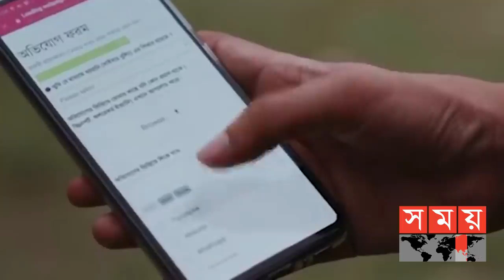সাইবার অপরাধ কমাতে চায় সাদাত | Sadat Rahman | Somoy TV